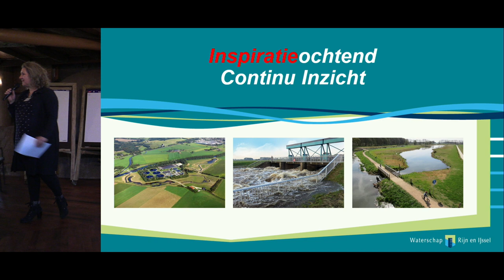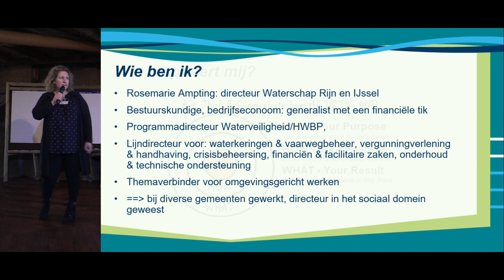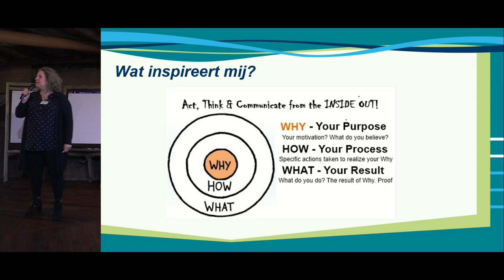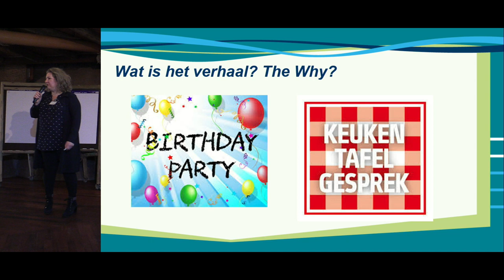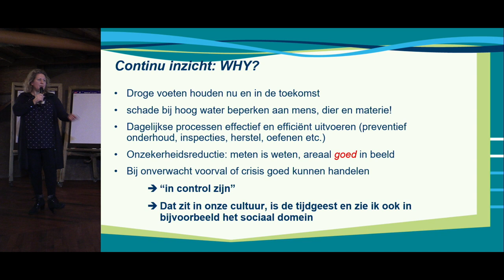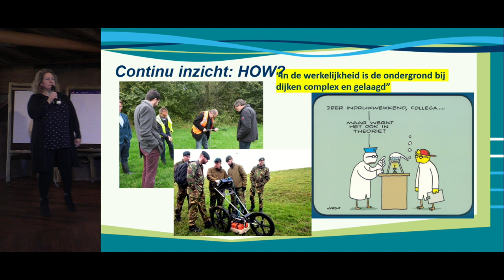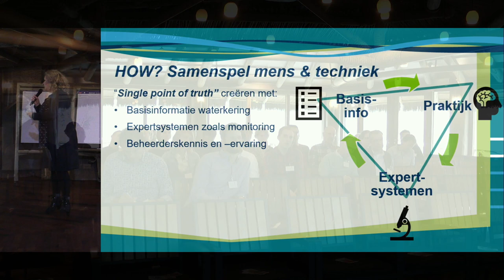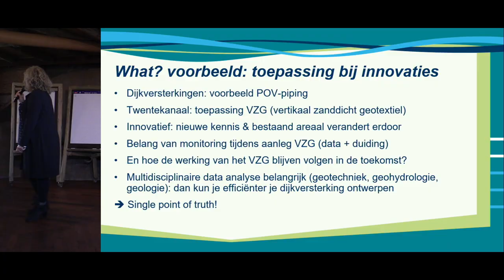Continu Inzicht 2019 | P02 Inleiding